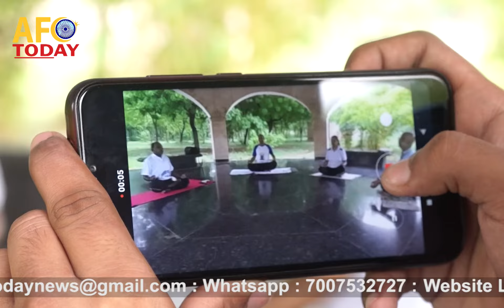International Yoga Day 2020 : जानिए कोरोना वायरस के संक्रमण से बचाने में कैसे रामबाण है योगासन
आज पूरे विश्व में अंतरराष्ट्रीय योग दिवस मनाया जा रहा है। कोरोना के चलते इस बार योग की थीम  “Yoga For Health – Yoga From Home” रखी गई है। इसी क्रम में लखनऊ के जनेश्वर मिश्र पार्क में भी योग दिवस मनाया गया। यहां योग करने आये योग गुरु छावनी परिषद के कृष्णा दत्त मिश्र में बताया कि कोरोना वायरस के संक्रमण से बचाने में कैसे कैसे रामबाण है योगासन। देखें विडियो..